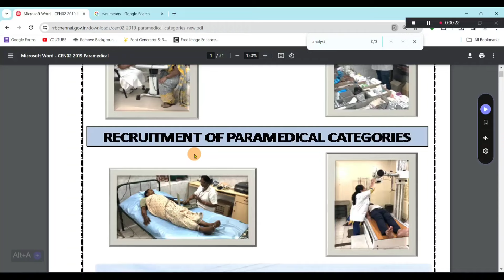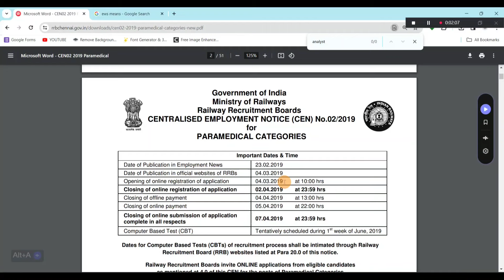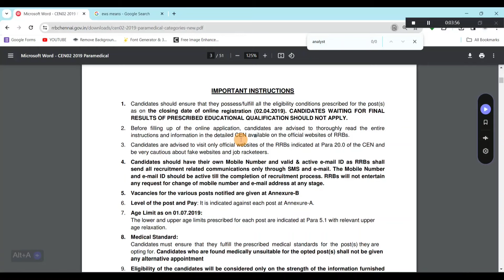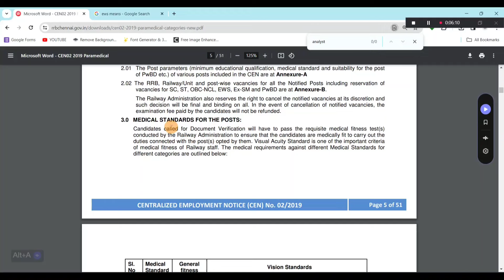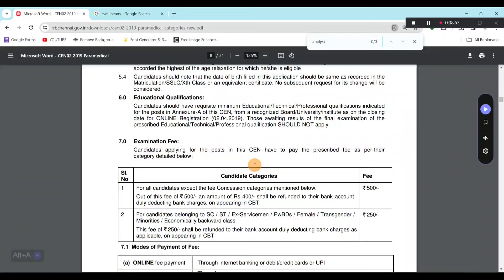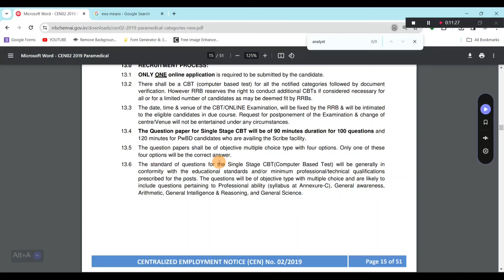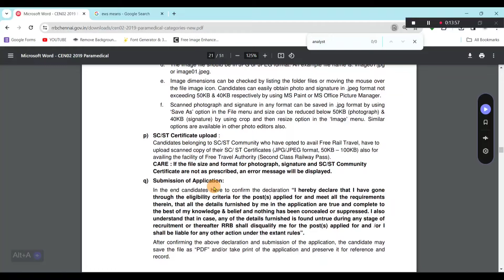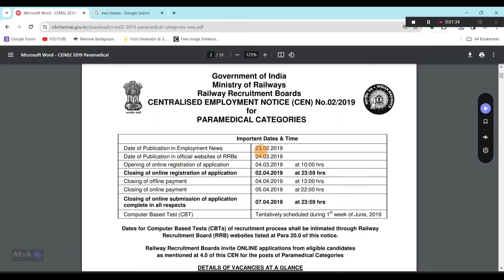RRB Paramedical Exam 2024 Notification (Previous Model)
Normalisation Calculation

1. Pharmacology
2. Human Anatomy and Physiology